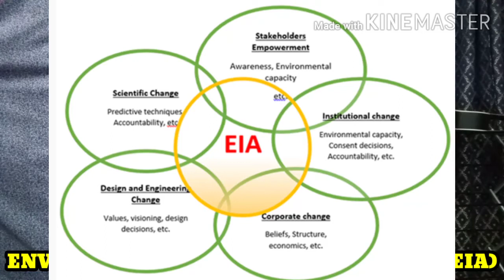ENVIRONMENTAL IMPACT ASSESSMENT (EIA)/COMPLETE DETAILED DESCRIPTION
MUST WATCH.ENVIRONMENTAL IMPACT ASSESSMENT (EIA)/COMPLETE DETAILED DESCRIPTION